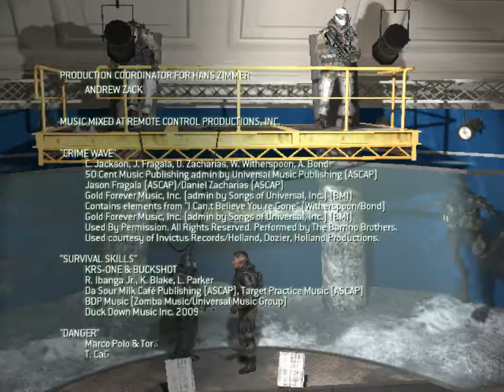Call of Duty Modern Warfare 2 FULL Game|hd gameplay|ghost gamerz